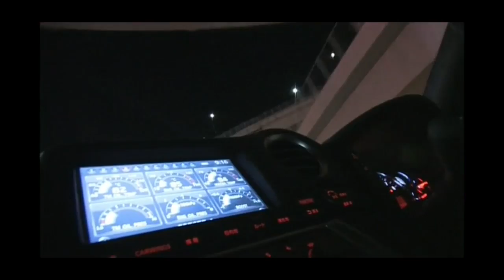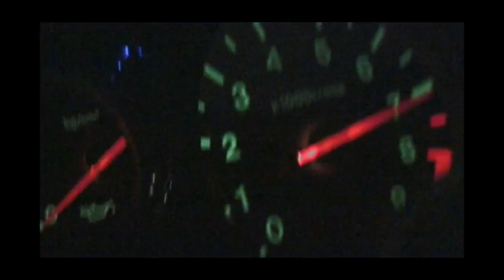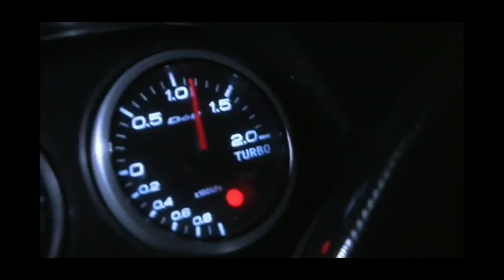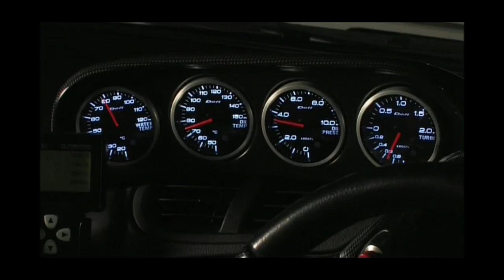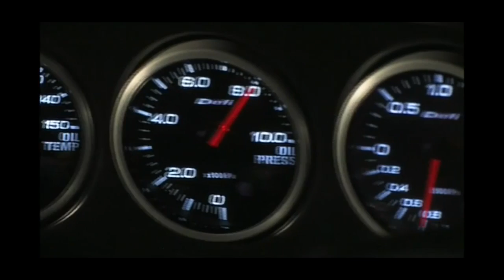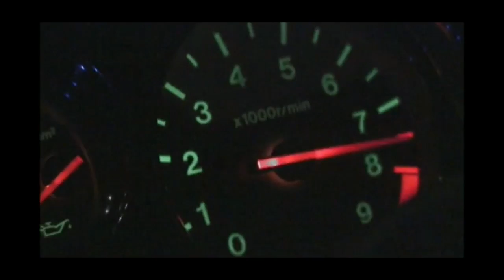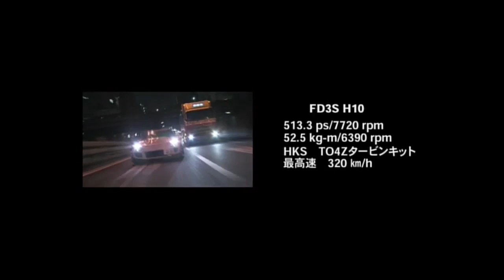Japanese movie drift scenes Part 7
More scenes taken from the end of "Wangan Full Throttle" and "Wangan Full Throttle 2" ; Lots of images of the Daikoku rest area near Yokohama Bay Bridge.